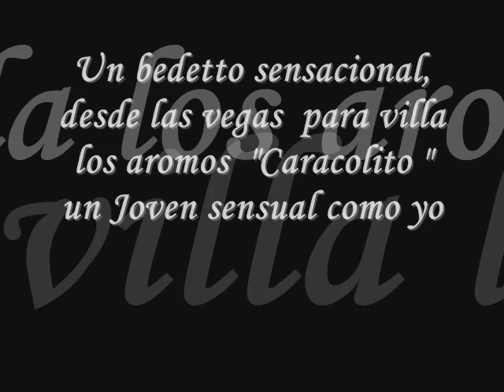seba sexy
es un video de un beddetto sanclementino